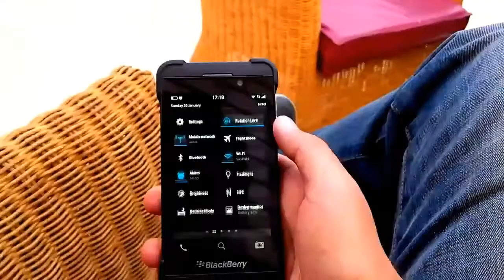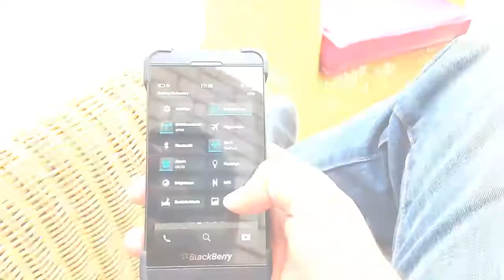BBin Quickies: Customising Quick Settings